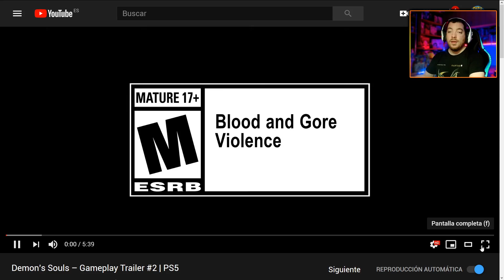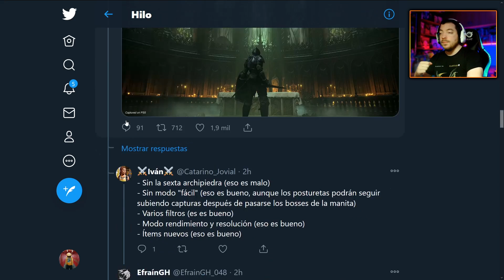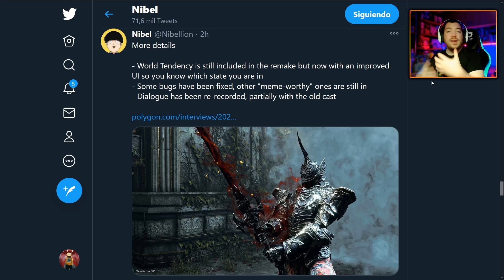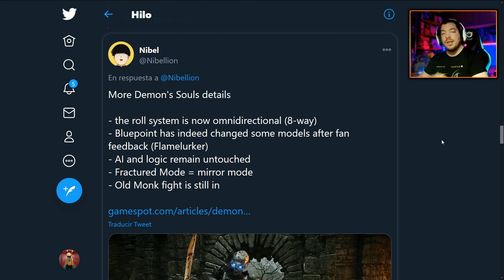Mi REACCIÓN al NUEVO GAMEPLAY de DEMON SOULS en PLAYSTATION 5! (y MUCHA NUEVA INFORMACIÓN)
Veamos qué ha dado de sí el nuevo gameplay de DemonsSouls en PlayStation5 y toooodos los detalles nuevos que han salido en el día de hoy. Y esta noche, FinalFantasyXVI !